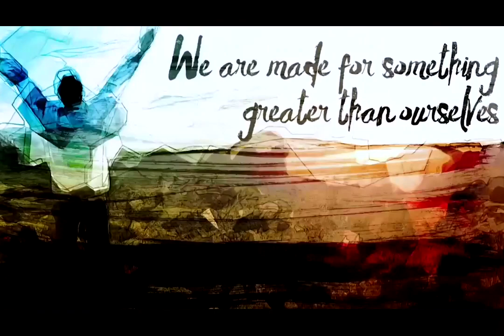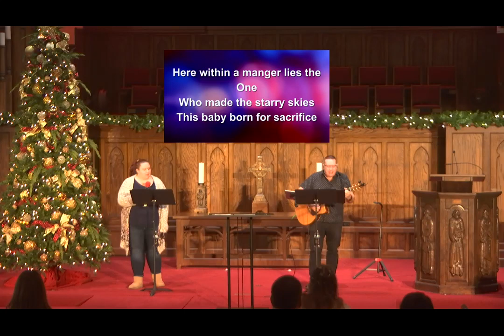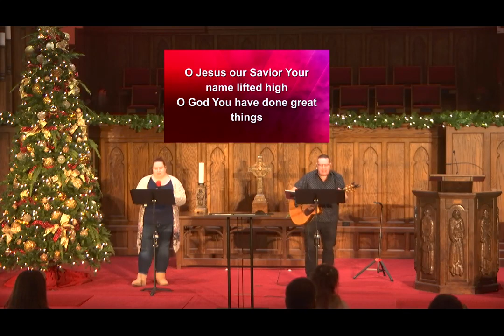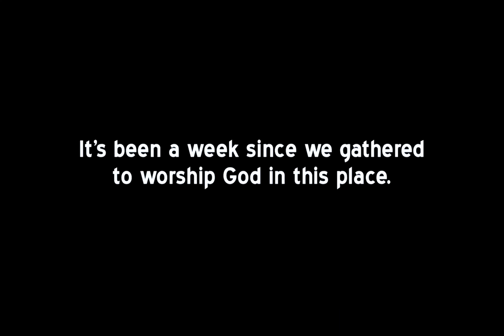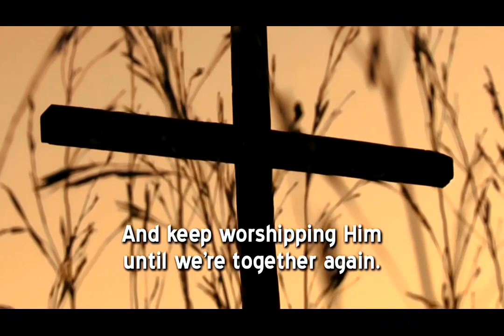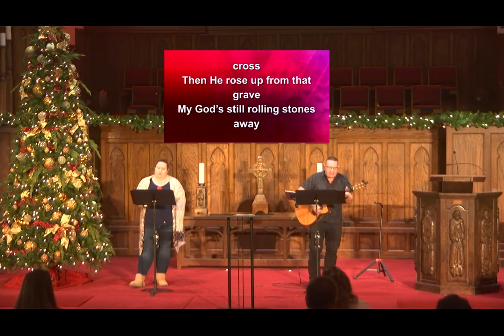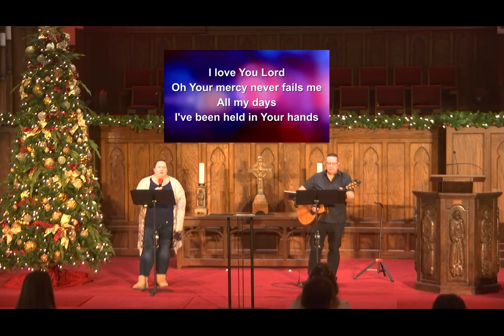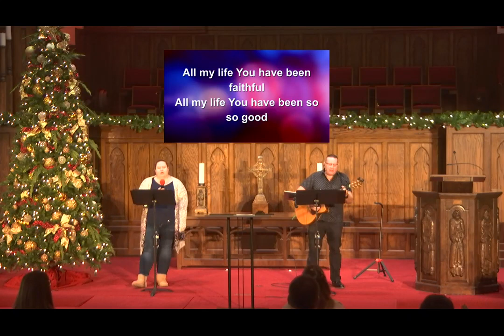Make Room for Worship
W@9 December 4, 2022